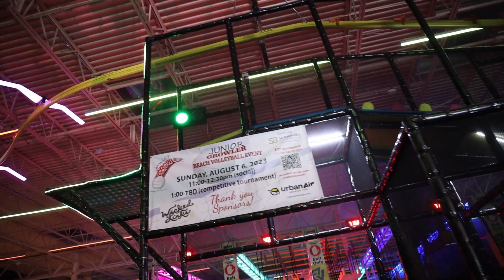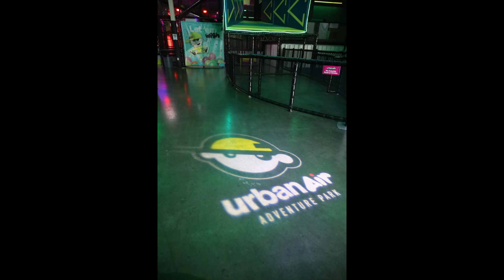Urban Air July 2023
Had a fun day with the kids at Urban Air on July 26th 2023.  We were there for 8 hours and the kids had a blast with all the attractions.  :-)  I took 48 little videos and over 500 photos of them having fun!  This is just a short movie from some of the videos to share with you all.  We hope you enjoy!  :-)